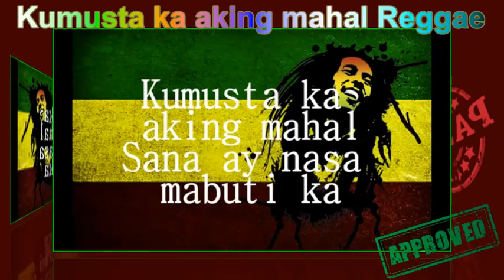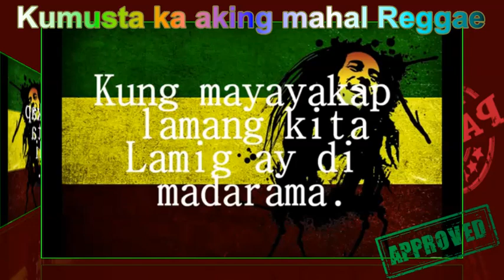Kumusta ka aking mahal Reggae Version with Lyrics